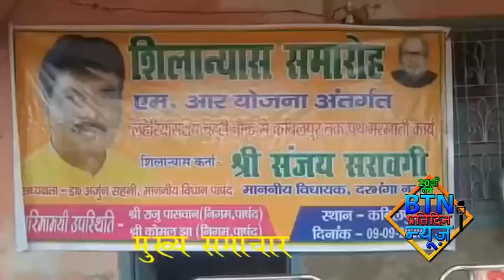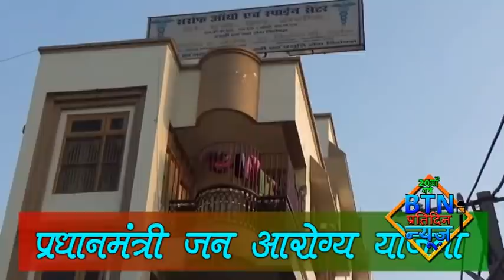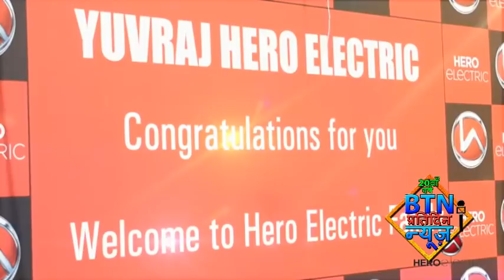btnnewsdarbhanga 9September 2020